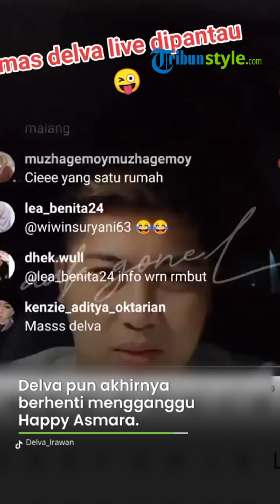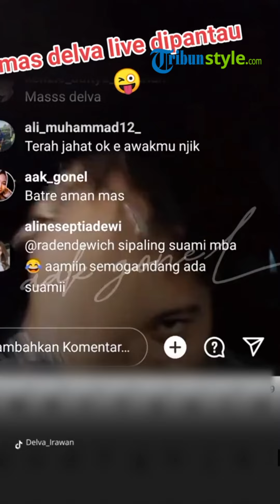SYOK Delva Irawan Ngaku Sudah Serumah dengan Happy Asmara, Tahu Makanan Kesukaan & Jadwal Kebiasaan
TRIBUN-VIDEO.COM, Kaget, Delva Irawan mengaku sudah serumah dengan Happy Asmara.

Hal ini diungkapkan saat dia live Instagram, dikutip Jumat (13/10).

Saat live, Delva menyebutkan beberapa jadwal kebiasaan Happy saat di rumah.

Mulai jam makan, jam BAB, hingga makanan kesukaan.

Ada netizen yang bertanya mengapa Delva bisa tahu persis kebiasaan Happy.

"Lha gimana, (udah) serumah kok," kata Delva.

Semua netizen di kolom komentar kaget.

Lantaran semua memaknai serumah yang artinya sudah berumah tangga.

Namun, maksud serumah menurut Delva adalah karena mereka satu manajemen.

Jadi sudah menjadi kebiasaan keduanya kerap bertemu di rumah Happy Asmara.

(TribunStyle/DELTA)